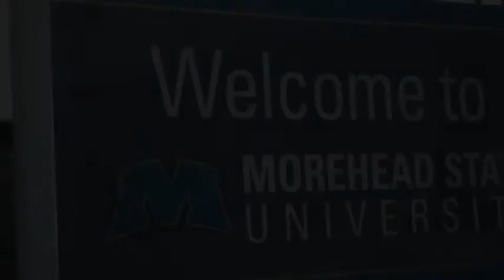I AM... Fraternity & Sorority Life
Morehead State University Fraternity & Sorority Life - Spring 2018